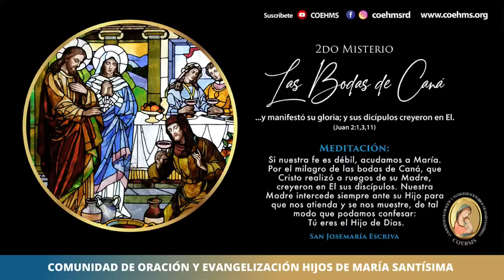Santo Rosario - Misterios Luminosos - 13/10/2022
Dirigido por: Hna. Milangel Rondón